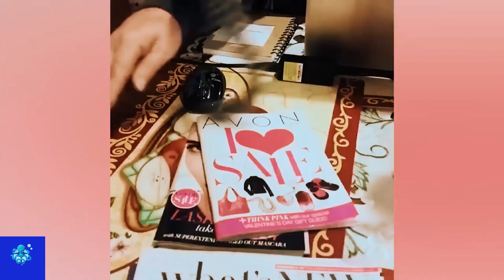Try Not To Laugh 😂 Funniest Cat🐈 Videos of Today 😂 Funniest Dog 🐕 Videos 😂 Funny Animal Videos #83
Try Not To Laugh 😂 Funniest Cat Videos of Today 😂 Funniest Dog Videos  😂 Funny Animal Videos
Best Funniest animals & Super cool animals | Funny dog and  cat videos | funny and cute dogs  & cats

Enjoy new funniest and cutest cat videos,  Funny Dogs, Cute Pets, of the month about try not laugh funny animals video.

📢About us:
Welcome to "Animals" channel !
All of us here are animal lovers. They are considered to be man's best friend and can always make us feel better. That's why we share more videos about the life and fun of pets with everyone. Wish you have relaxing moments when watching our videos.
Thanks !
Our content. Thanks!